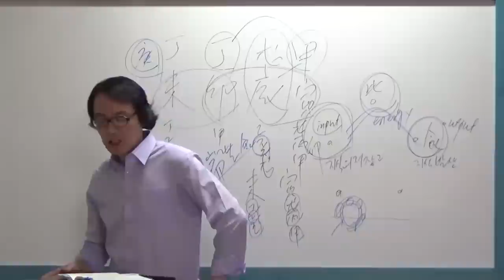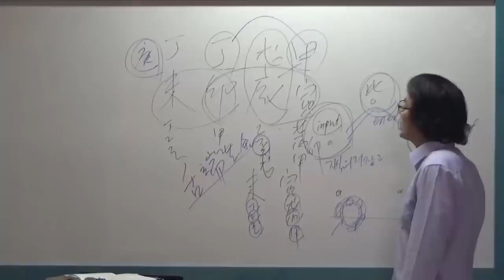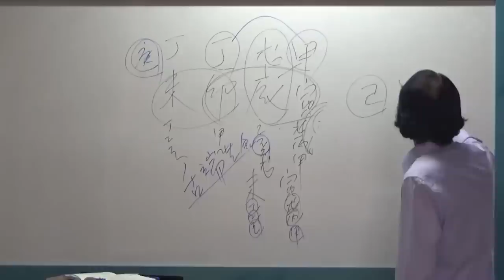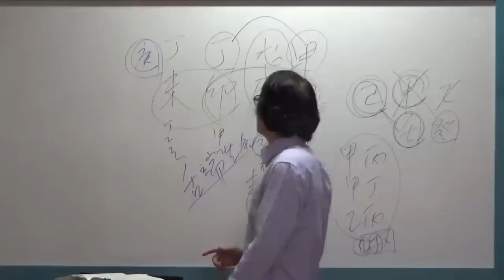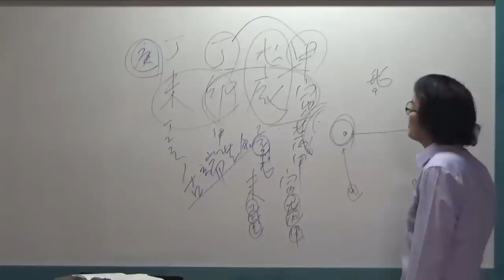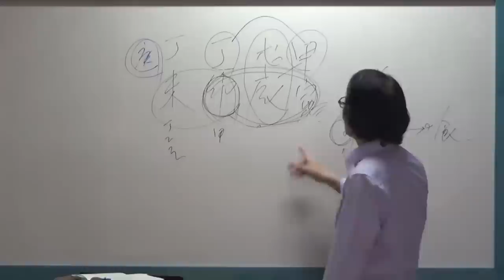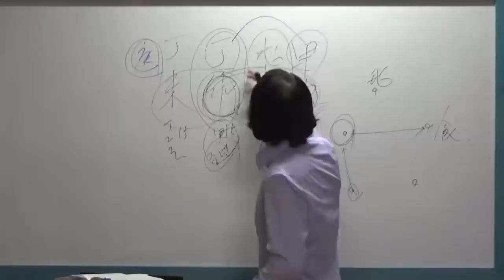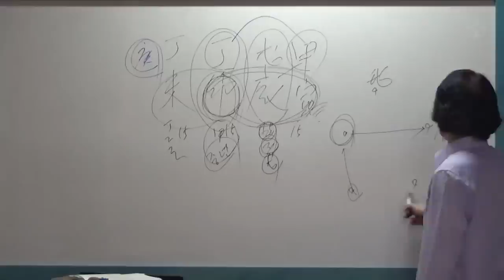[대통인.com] 대학교수 사주 (2): 김박사의 실전 사주 100제 - 김진 선생님